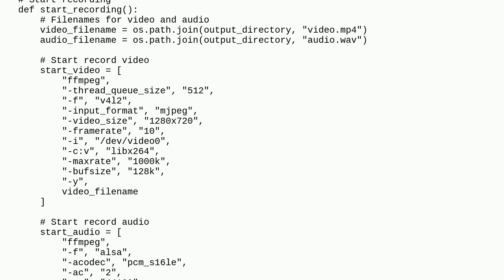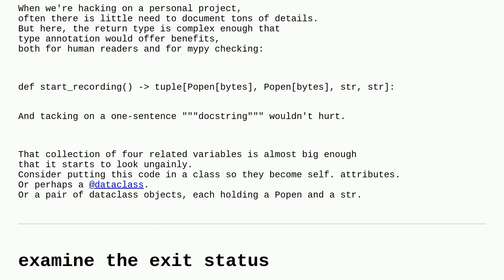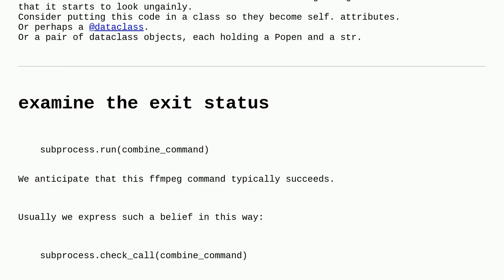Codereview: Python script that starts a video recording on a Raspberry Pi using a USB webcam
Python script that starts a video recording on a Raspberry Pi using a USB webcam

A special thanks goes out to the community

  python raspberry-pi